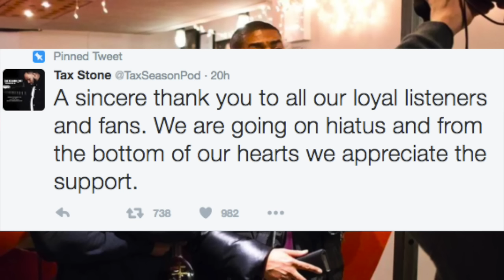Taxstone Bail Reversed After Witness Comes Forward, Tax Season Podcast Announces "Hiatus" On Twitter